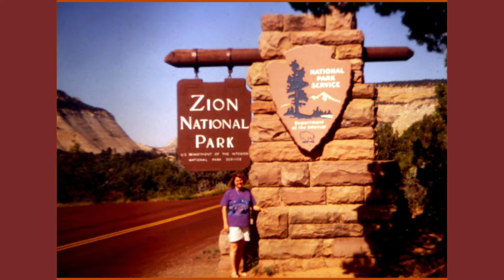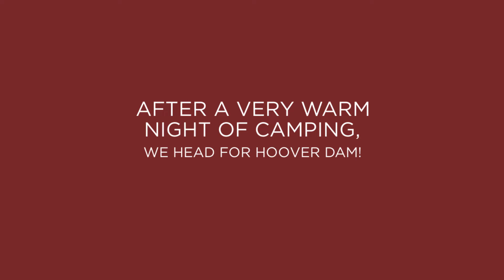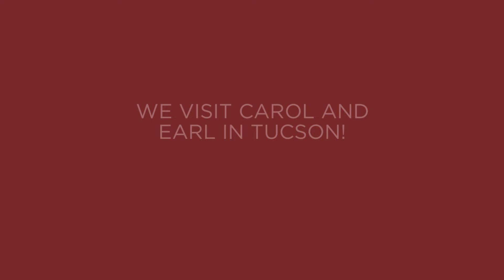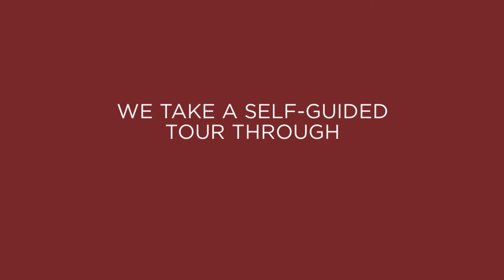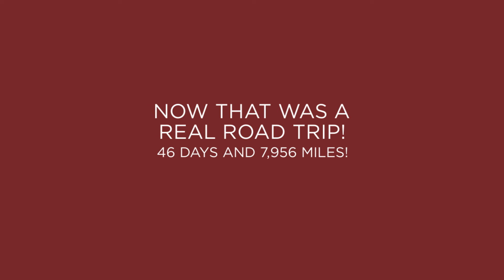MEMORIES: ROAD TRIP '92 (PART 6)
We take a look at our long-ago cross-country road trip!